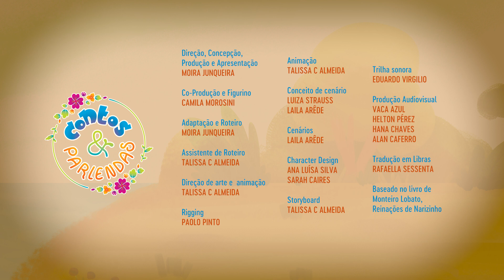LIBRAS | Sítio do Pica-Pau Amarelo | EP 4. A PESCARIA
Narizinho vai passear na beira do ribeirão e resolve colocar Emília para pescar enquanto ajuda tia Nastácia. Entretanto uma coisa muito inesperada acontece. Será que Emília conseguirá pescar? Ou tudo não passa de uma brincadeira?

▶ “Contos e Parlendas” é um projeto cultural e educacional, idealizado pela atriz e contadora de histórias Moira Junqueira. Tem como ponto de partida a contação de histórias e valorização da literatura infantil. Temos como prerrogativa também o resgate de brincadeiras tradicionais brasileiras com intuito de ensinar as crianças os jogos lúdicos de antigamente. Ao mesmo tempo em que o trabalho parte do contexto atual: de difusão das mídias digitais em todos os eixos sociais.